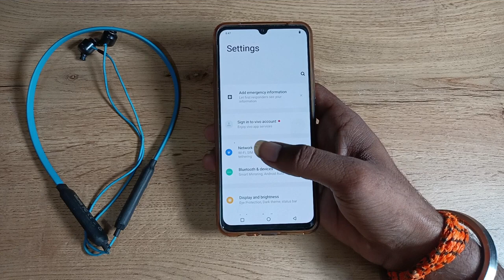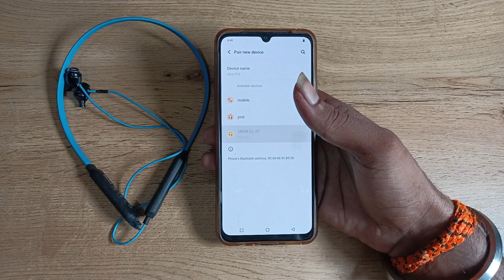How to connect Earphone in vivo z1x phone, earphone kaise connect kare